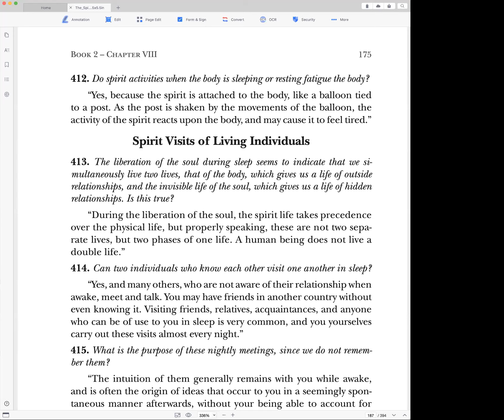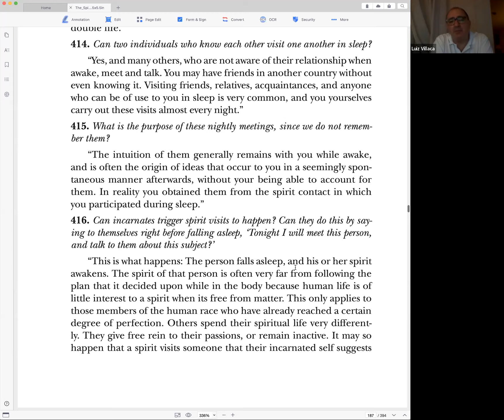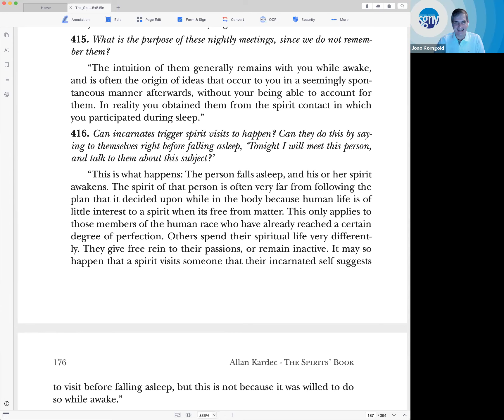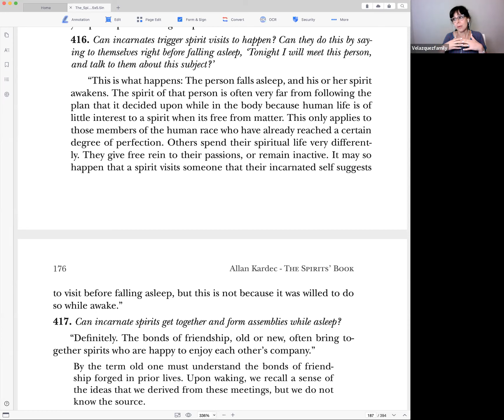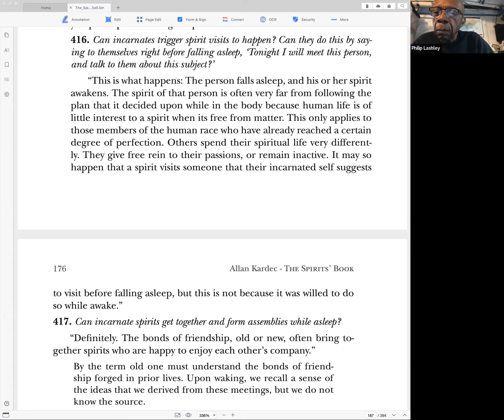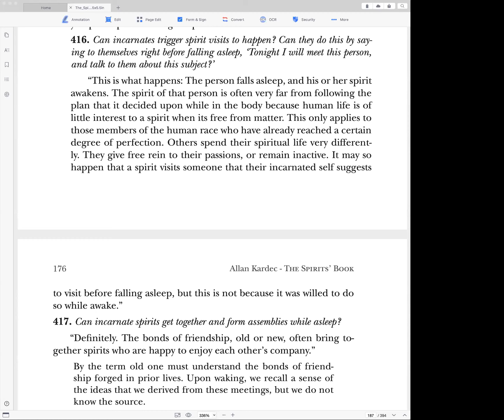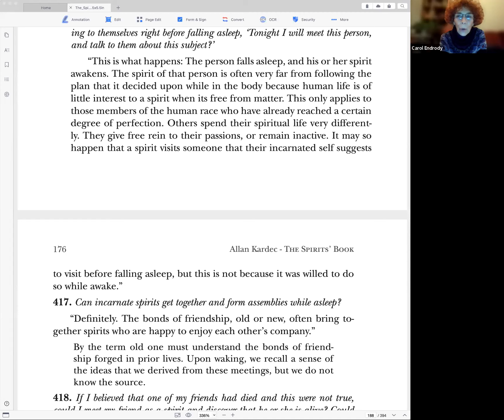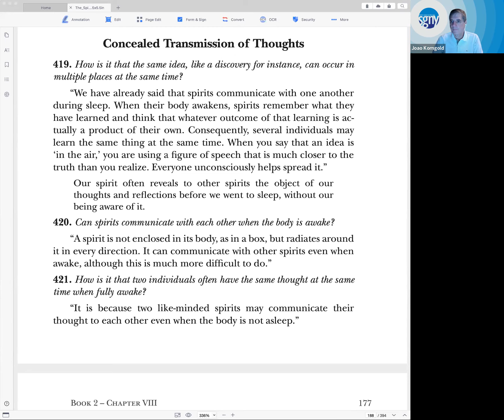Spirit Visits of Living Individuals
In this class we continue studying Chapter VIII of Book II of The Spirits' Book, Emancipation of the Soul